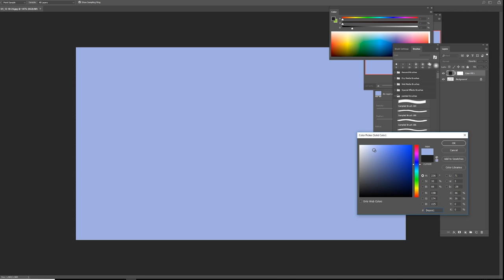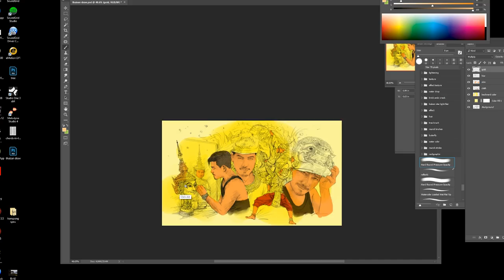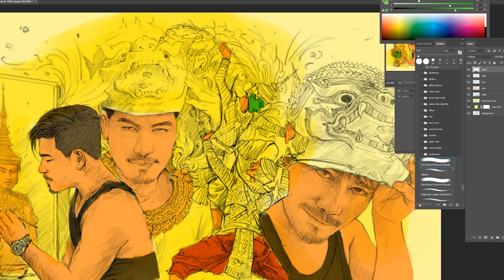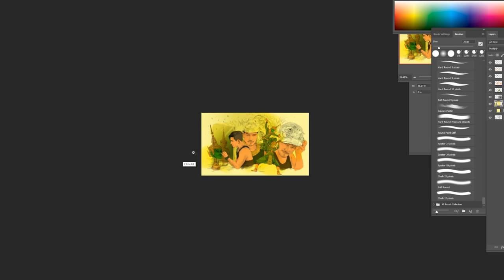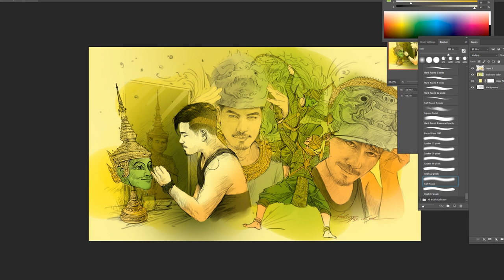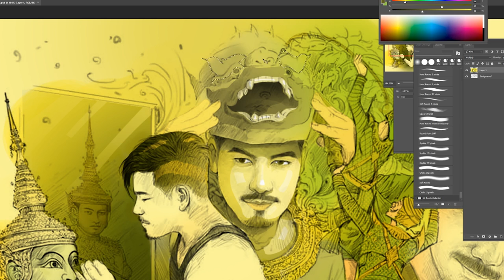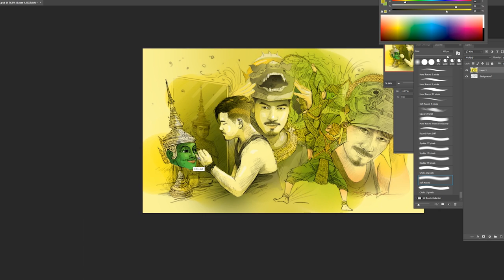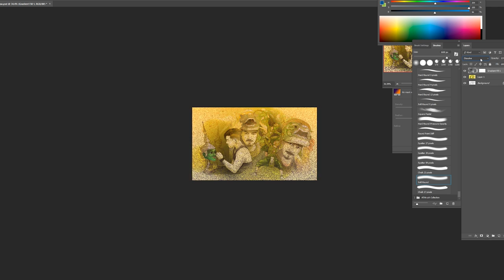How to coloring on Jpeg sketch file -Photoshop painting - Jek Drawing tips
Hope you guys love this video. and DROP YOUR THUMP UP for us.

We will make more videos related to art and share with you shortly.

Thanks!
JEK TEAM

MAIN TOOLS IN THIS VIDEO:
Adobe Photoshop